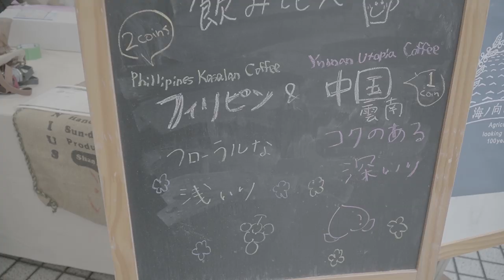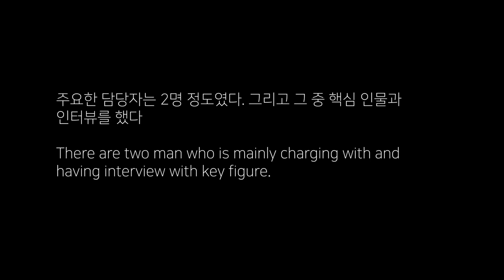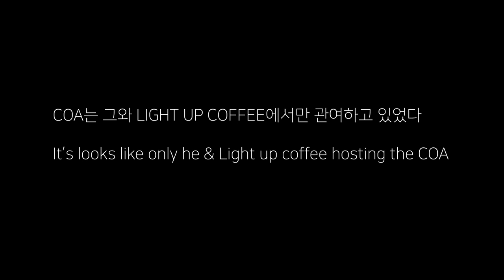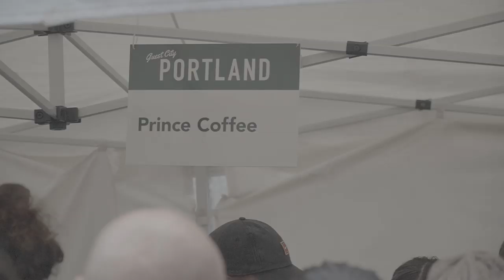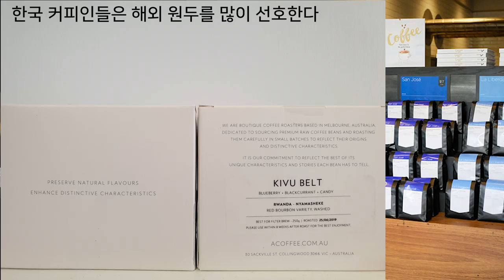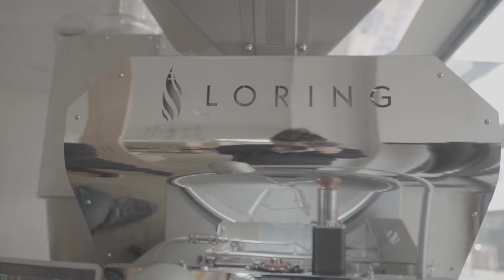한국 커피의 미래를 위해 우리가 해야할 일 | Cup Of Asia, 컵오브아시아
그들은